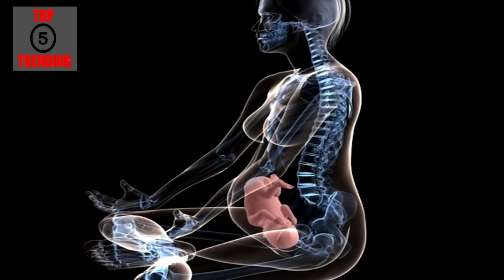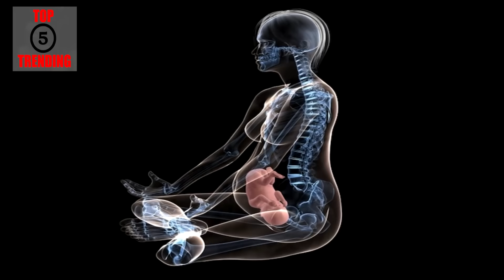World's Youngest Mother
Lina Medina is a Peruvian woman who is the youngest confirmed mother in medical history, giving birth at the age of five years, seven months and 17 days.